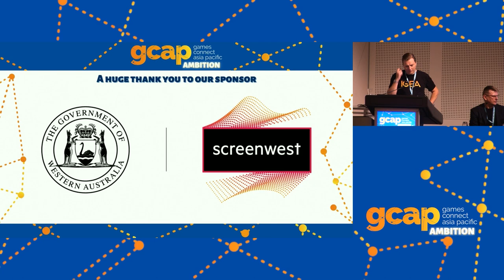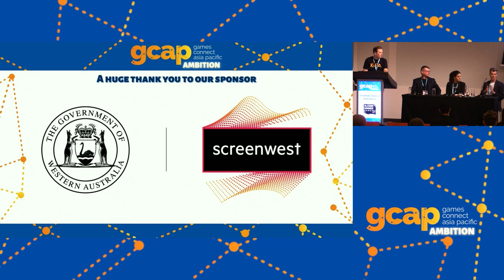What Can Film & TV Teach Us About Finance?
With Dr Jens Schroeder of IGEA, Dr Gerard Reed of AFTRS, Lucy Cooke of SpaceDraft and Marcus Gillezeau of Firelight.

What can Film & TV teach us about finance? Join a talented panel of professionals from the world of games and film and where we can find common ground on financing creativity.